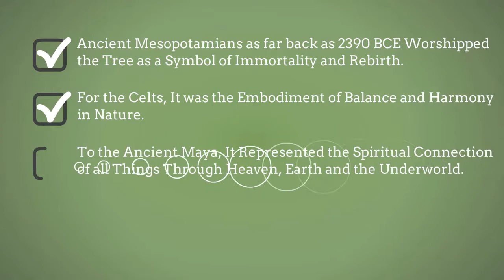Spiritual Connection Pendant - The Tree of Life Necklace.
Spiritual Connection Pendant.

The tree of life is a common symbol used in philosophy, mythology, religion and science for nearly 5000 years.
This symbol is usually integrated into the pendant, besides being like jewelry, it can help you express yourself around the world – a beautiful symbol that directs the meaning of your life.
For the different culture, the tree of life has different meanings…
1. Ancient Mesopotamians as far back as 2390 BCE worshipped the tree as a symbol of immortality and rebirth.
2. For the Celts, it was the embodiment of balance and harmony in nature.
3. To the ancient Maya, it represented the spiritual connection of all things through Heaven, Earth and the Underworld.
4. From ancient Egypt and modern Islam, to Norse and Chinese Mythology, Christianity, Hinduism, Buddhism, and dozens of other cultures and religions throughout human history, this universal symbol represents creation, enlightenment, rebirth, and spiritual connection the Divine.
It truly is one of the most moving and easily recognizable spiritual symbols of mankind.
And now, your powerful tree of life pendant can help you connect to source whenever, and wherever you may be on your spiritual journey.